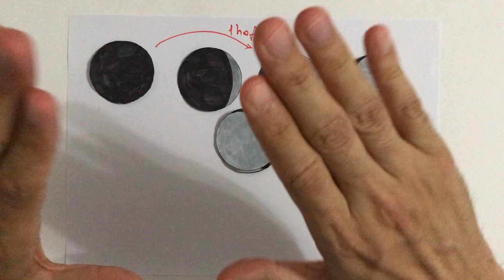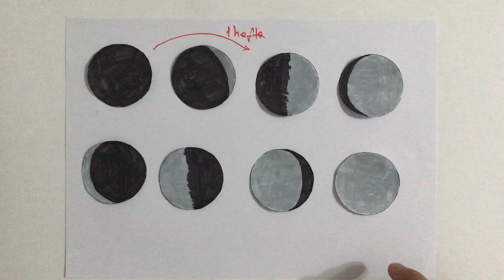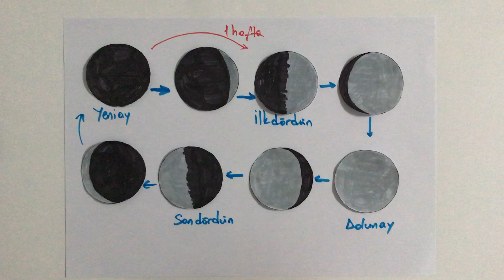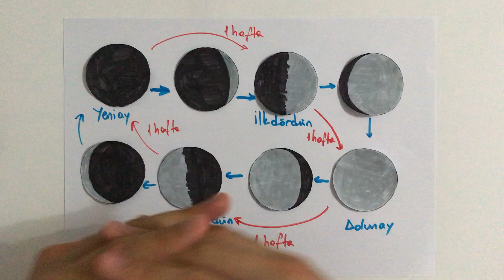4. ve 5. Sınıf FEN Bir Arada (Dünyamızın Hareketleri-Ay'ın Evreleri)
Merhaba arkadaşlar, 5. sınıf bitti ve 6. sınıfa geçiş yaptınız. Şimdi 6. sınıfa hazır olma zamanı. Bunun için videomuzda gerekenler mevcut. Hadi kısa bir hatırlatma yapalım,  İyi seyirler..